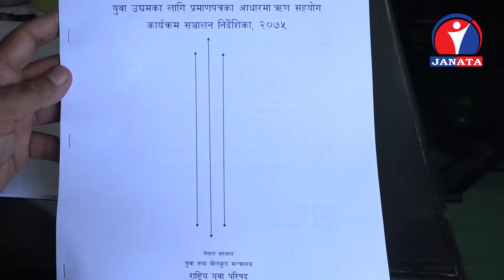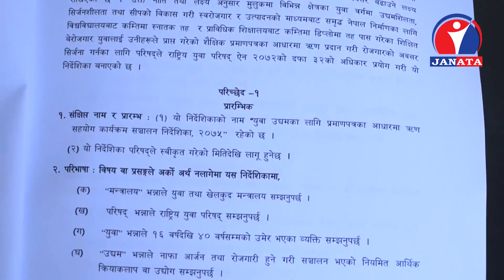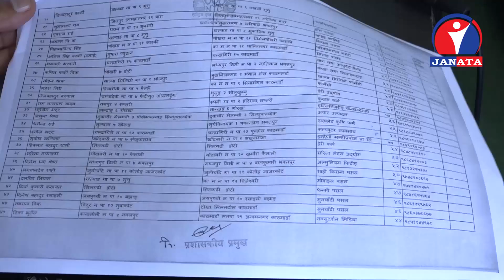सरकारले शैक्षिक बेरोजगार युवालाई प्रमाणपत्र धितोमा राखेर बिना ब्याज ऋण दिने